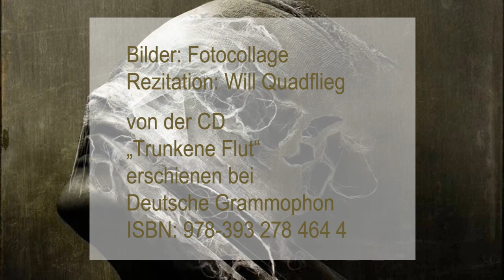Gottfried Benn „Abschied“ (1941) II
Rezitation: Will Quadflieg
von der CD
„Trunkene Flut“
erschienen bei Deutsche Grammophon

Text:

Du füllst mich an wie Blut die frische Wunde
und rinnst hernieder seine dunkle Spur,
du dehnst dich aus wie Nacht in jener Stunde,
da sich die Matte färbt zur Schattenflur,
du blühst wie Rosen schwer in Gärten allen,
du Einsamkeit aus Alter und Verlust,
du Überleben, wenn die Träume fallen,
zuviel gelitten und zuviel gewusst.

Entfremdet früh dem Wahn der Wirklichkeiten,
versagend sich der schnell gegebenen Welt,
ermüdet von dem Trug der Einzelheiten,
da keine sich dem tiefen Ich gesellt;
nun aus der Tiefe selbst, durch nichts rühren,
und die kein Wort und Zeichen je verrät,
musst du dein Schweigen nehmen, Abwärtsführen
zu Nacht und Trauer und den Rosen spät.

Manchmal noch denkst du dich –: die eigene Sage –:
das warst du doch –? ach, wie du dich vergaßt!
war das dein Bild? war das nicht deine Frage,
dein Wort, dein Himmelslicht, das du besaßt?
Mein Wort, mein Himmelslicht, dereinst besessen,
mein Wort, mein Himmelslicht, zerstört, vertan –
wem das geschah, der muss sich wohl vergessen
und rührt nicht mehr die alten Stunden an.

Ein letzter Tag –: spätglühend, weite Räume,
ein Wasser führt dich zu entrücktem Ziel,
ein hohes Licht umströmt die alten Bäume
und schafft im Schatten sich ein Widerspiel,
von Früchten nichts, aus Ähren keine Krone
und auch nach Ernten hat er nicht gefragt –
er spielt sein Spiel, und fühlt sein Licht und ohne
Erinnern nieder – alles ist gesagt.

Bilder: Fotocollage